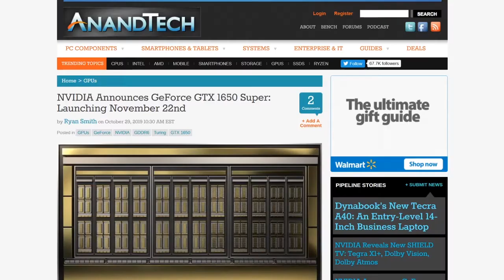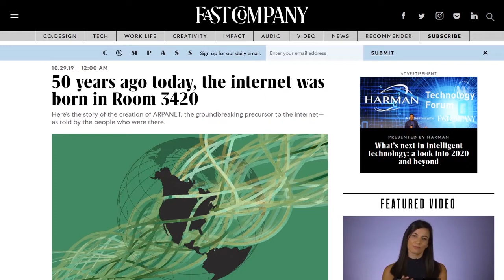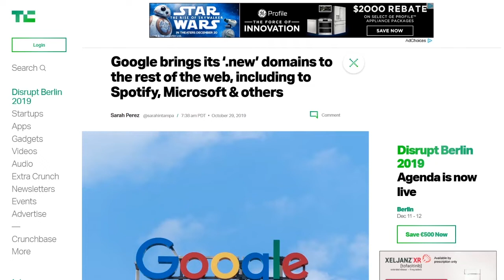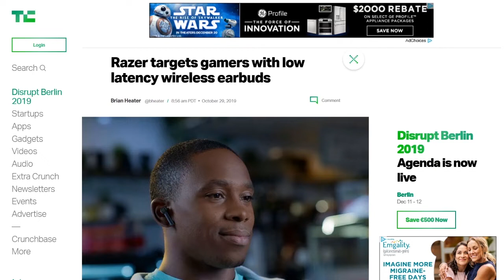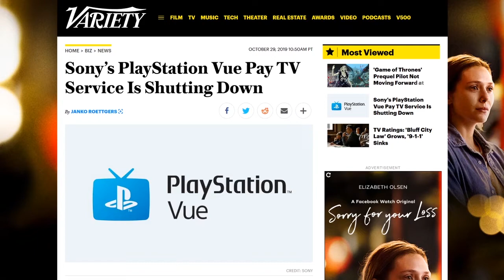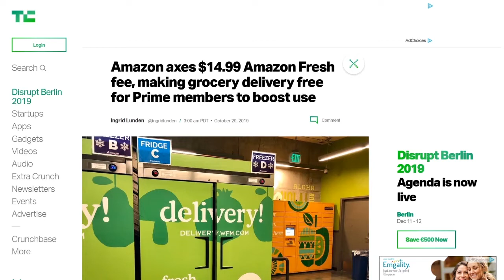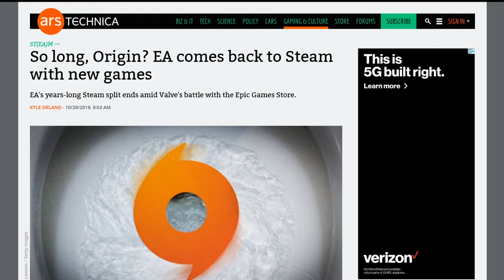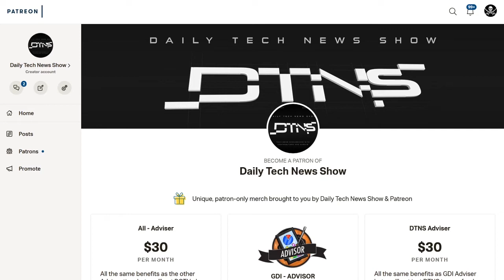Enjoy the Vue, While it Lasts - DTNS 3647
Electronic Arts announced it is publishing games on Steam for the first time since 2012, starting with a pre-order page for Star Wars Jedi: Fallen Order. Why has EA's strategy for online game distribution come full circle back to Steam and will it be the only one?

Starring Tom Merritt, Scott Johnson, Roger Chang

Today’s guest:
Scott Johnson

Next guest:
Patrick Beja